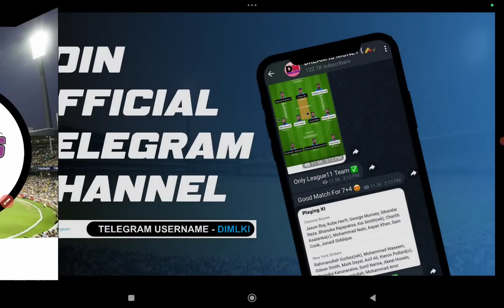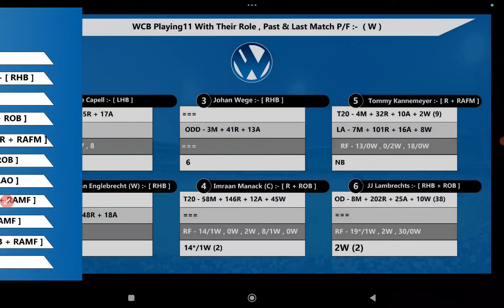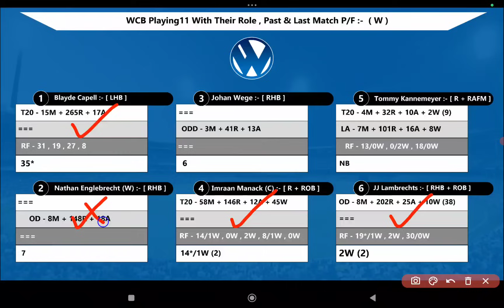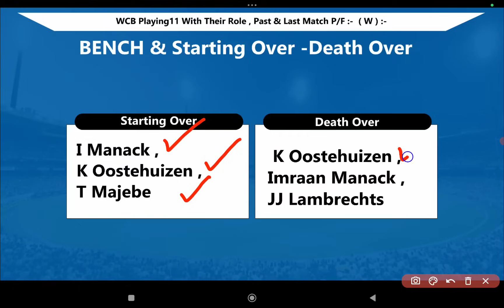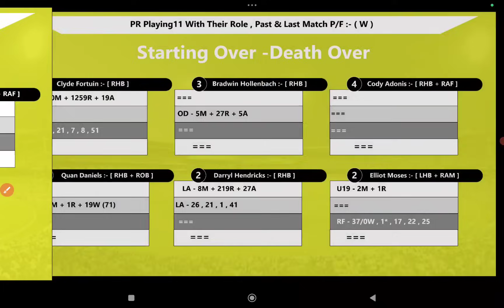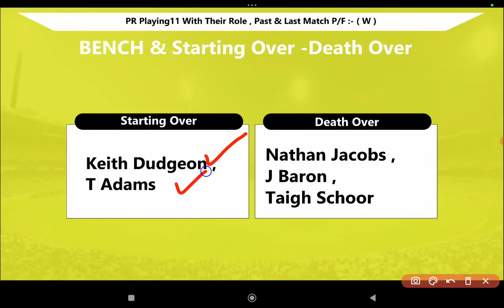WCB vs PR || WCB vs PR Prediction || WCB VS PR 6TH SOUTH AFRICA BOLAND T10 Match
WCB vs P || WCB vs PR Prediction || WCB VS PR 6TH SOUTH AFRICA BOLAND T10 Match

This Video Also Include :

WCB VS PR LAST Match PERFORMANCE
WCB VS PR Prediction
West Coast Blues vs Paarl Rocks T10 Match Prediction
WCB VS PR T10 Match
WCB VS PR 4TH SEPTEMBER
WCB VS PR T10 TEAM
WCB VS PR FANTASY TEAM
South Africa Boland T10 Prediction
WCB VS PR PLAYING Prediction
WCB VS PR POSSIBLE11 T10 Match

1. This Analysis Based On My Understanding , Knowledge , And Instinct  . While Selecting Your Team , Consider The Point Mentioned And Make Your Own Decision .

3. This games involves an element of financial risk and may be addictive,so play responsibly and at your own risk..

4. DREAM IS MONEY Do Not Permote Any Gambling App And Not Liable For Any Profit Or Loss Which May Arise From Any App